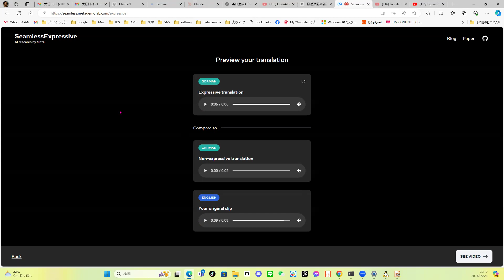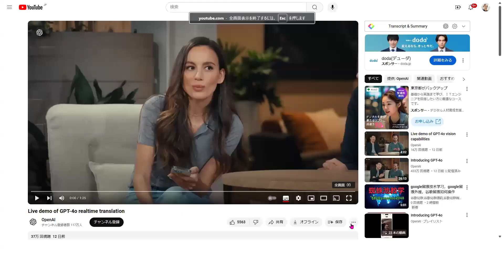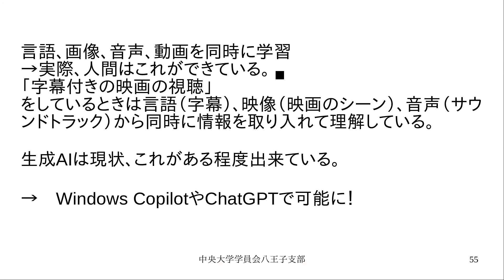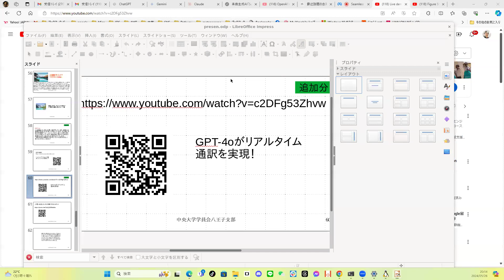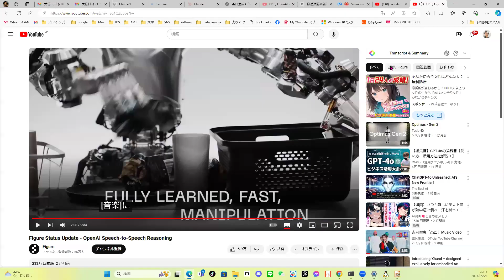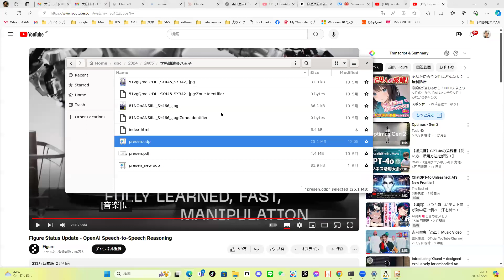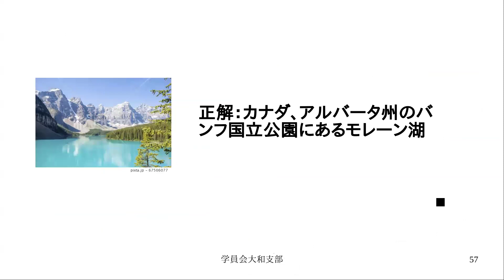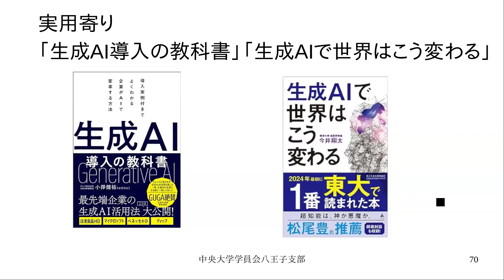AI(人工知能)の過去・現在・未来—AIは人間を超えるのか— 2/2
中央大学学員会八王子支部学術講演会２
２０２４年５月２６日
於マロウドイン八王子
スライドはこちら